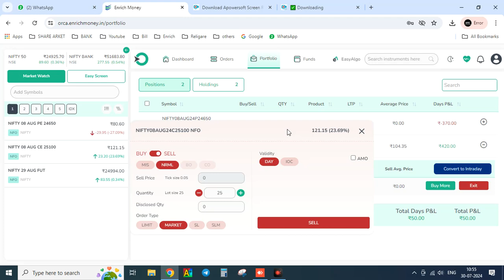loss covered to full profit